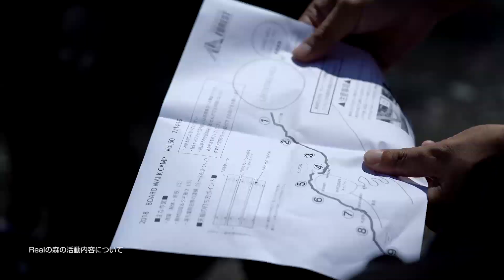Jeep®は、日本の森づくりをサポートする本物のブランド。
Jeep®は「自由も、冒険も、熱いチャレンジも、美しい自然があってはじめてRealに楽しめる」という信念から、車と自然との幸せな共存を目指し、2018年も複数の団体とともに日本の森林環境の保護・再生に取り組んで参りました。
支援団体：フジロックの森プロジェクト、greenbird、Present Tree